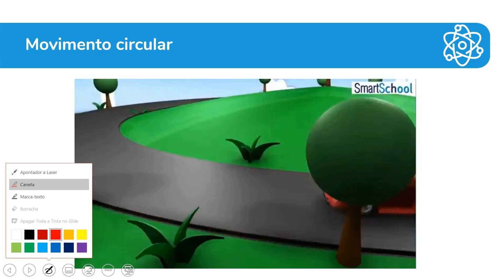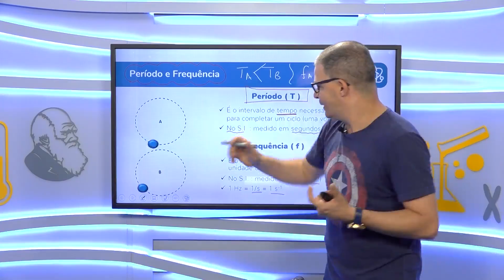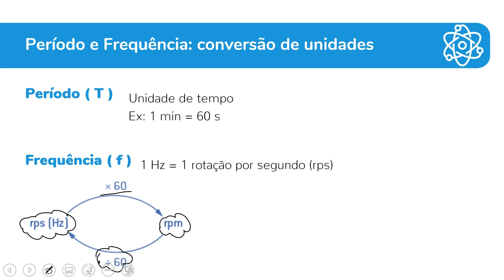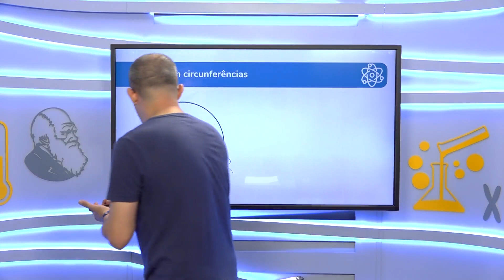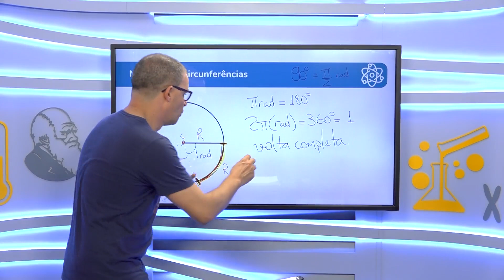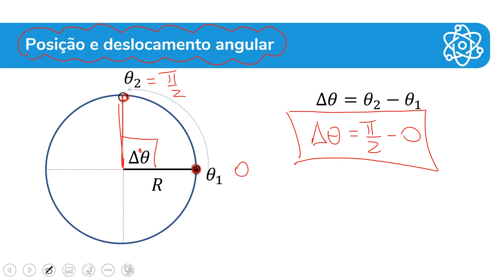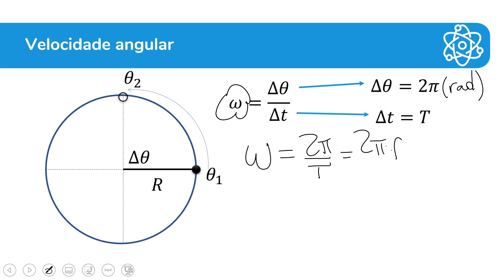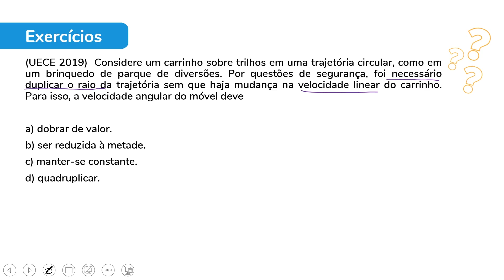Aprenda MOVIMENTO CIRCULAR desde o básico!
Um movimento circular é aquele em que a trajetória descrita pelo móvel é uma circunferência. Nesse tipo de movimento, além das grandezas cinemáticas tradicionais, existem também as grandezas angulares, associadas à forma desse movimento.

Período e frequência são dois exemplos importantíssimos, que aparecem também em outras áreas da física. Período é o tempo necessário para completar um evento (nesse caso, o tempo necessário para o móvel descrever uma volta completa). Já frequência é o número de voltas completas em um intervalo de tempo.

No Sistema Internacional, medimos período em segundos (s). Já a frequência é dada em 1/s, unidade conhecida como hertz (Hz).

Período (T) e frequência (f) são grandezas inversas, ou seja, T = 1/f e f = 1/T. Quanto maior for o período de movimento circular de um móvel, menor será a sua frequência (e vice-versa).

Da matemática, sabemos que o raio é a distância entre o centro de uma circunferência e sua extremidade. A noção de raio é muito importante para o estudo do movimento circular.

Podemos, por exemplo, estabelecer relações entre grandezas lineares e grandezas angulares. Uma grandeza linear corresponde à grandeza angular correspondente multiplicada pelo valor do raio. Para isso, é importante trabalhar com ângulos em radianos.

00:00 Introdução à aula
1:04 O que é um movimento circular?
3:04 Período e frequência
6:59 Período e frequência: grandezas inversas
10:28 Conversão de unidades entre rps e rpm
13:07 Exercício: período de engrenagens
14:58 Significado do número pi
17:14 Comprimento da circunferência
18:18 Significado de radianos
20:10 Relação entre radianos e graus
22:16 Posição e deslocamento linear
23:56 Posição e deslocamento angular
24:48 Relação entre deslocamento linear e deslocamento angular
26:42 Velocidade linear
28:45 Exercício: velocidade tangencial de um corpo em movimento circular
31:03 Velocidade angular
32:14 Exercício: velocidade angular de um DVD
34:27 Relação entre velocidade linear e velocidade angular
35:54 Exercício: velocidade angular de um carrinho de parque de diversões

Bem-vindo ao APROVA TOTAL
Criado pelo professor Paulo Jubilut, o Biologia Total agora é Aprova Total! Vídeos todos os dias com professores especialistas em TODAS as matérias para você ser aprovado no vestibular. As aulas mencionadas pelos professores estão disponíveis em nossa plataforma